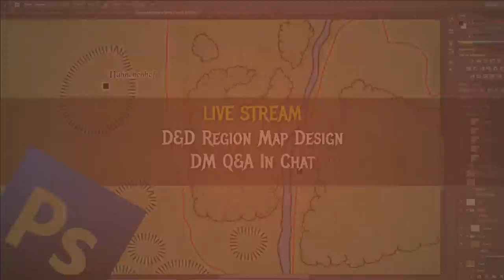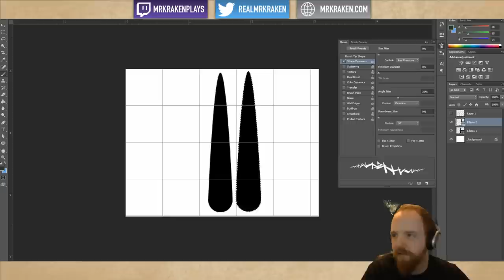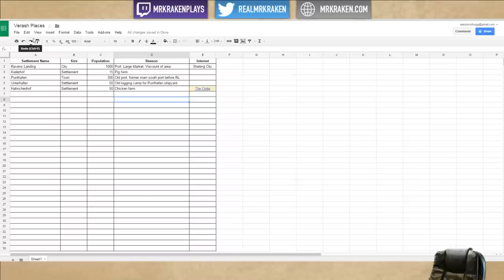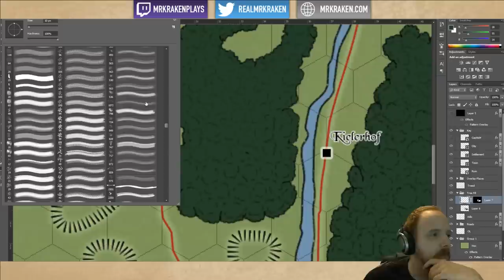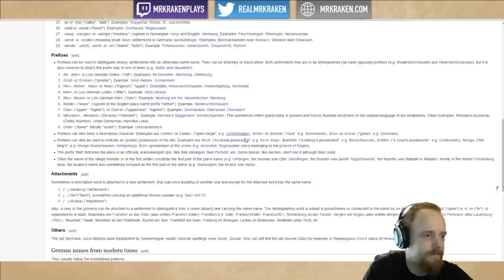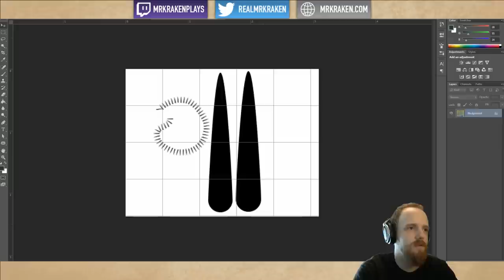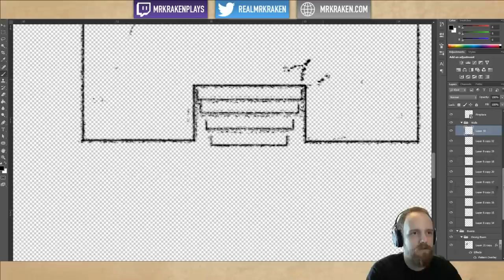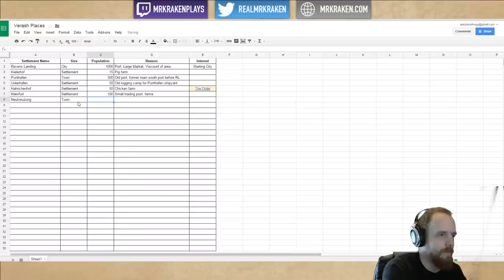Live | Fantasy Region Map Design In Photoshop | D&D DM Q&A In Chat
MrKraken designs a fantasy region map for Dungeons & Dragons 5th Edition Campaign. Come and watch live, ask questions relating to cartography/photoshop/dungeons and dragons in the chat!

Drawn with a wacom intuos pro

All my videos are recorded at 1080p. If you're unable to select this to view, then youtube is still rendering all the quality options. Give it a few minutes